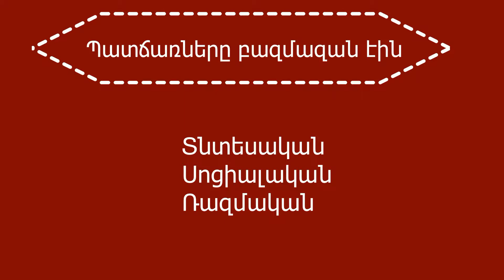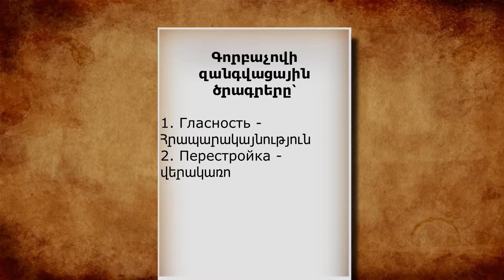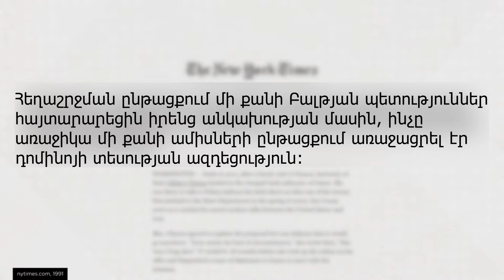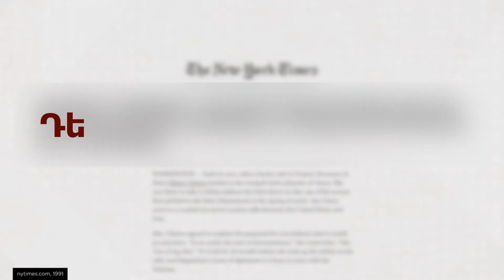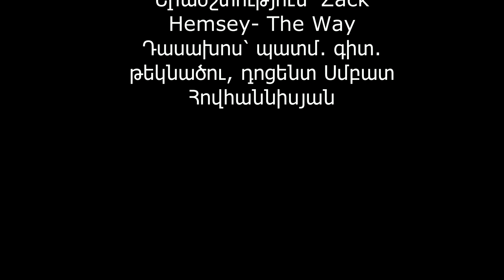ԽՍՀՄ-ի փլուզումը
Նախագիծն իրականացվել է Հայաստանում Ամերիկյան Համալսարանի Հայոց Պատմություն դասի շրջանակներում:

Նկարեցին`
Մելինե Տոնոյանը
Անի Մարտիրոսյանը

Տեքստը կարդաց`
Մելինե Տոնոյանը

Մոնտաժը`
Մելինե Տոնոյանը
Անի Մարտիրոսյանը

Երաժշտություն՝ Zack Hemsey- The Way

Դասախոս` պատմ․ գիտ․ թեկնածու, դոցենտ Սմբատ Հովհաննիսյան։